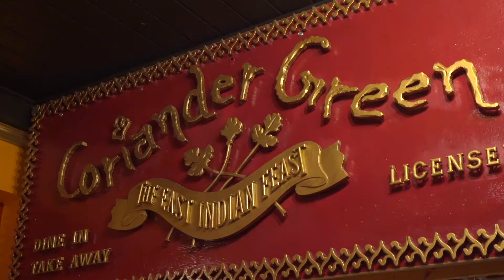Coriander Green Restaurant, Downtown Oakville | East Indian Cuisine by Chef Harminder | SkySight.ca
Located in beautiful Downtown Oakville, the Coriander Green Restaurant by Chef Harminder, has been serving exquisite East Indian Cuisine since 2005.

Sky Sight Aerial Solutions Inc.
☎️ +1 (844) SKY-0008